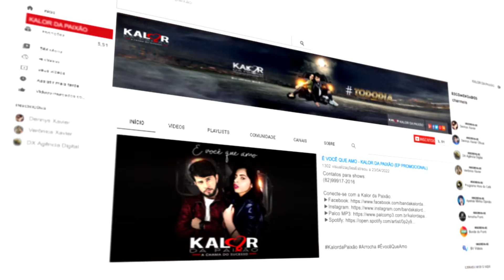Intro Youtube PROMO | Trailer, teaser, sneak | Movie Teaser | Element 3D Adobe After Effects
Diga sim para introduções dinâmicas e impressões duradouras com esta apresentação de logotipo impactante esse modelo e perfeito para canais do YouTube, introduções de empresas, projetos de filmes e muito mais.
Dê vida ao seu logo com cores neon piscantes e movimentos rápidos.
Esta é uma ótima escolha para intro e outro de canais do YouTube, vídeos promocionais, apresentações e muito mais.

Procurando por uma animação de introdução ao logotipo 3D profissional?
Você veio ao lugar certo.
Somos DX Agência Digital  Até agora, são mais de 20 anos de experiência em modelagem e animação 3D e efeitos visuais. Se você puder, reserve um momento para verificar meu portfólio e feedback de clientes!.
Sinta-se à vontade para perguntar qualquer coisa! Obrigado!